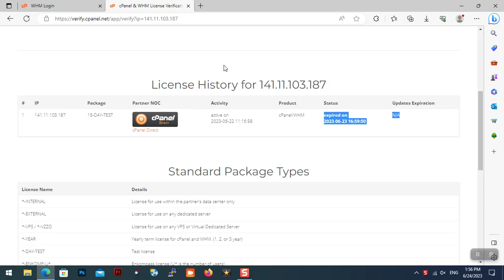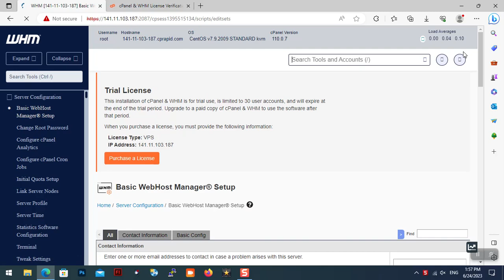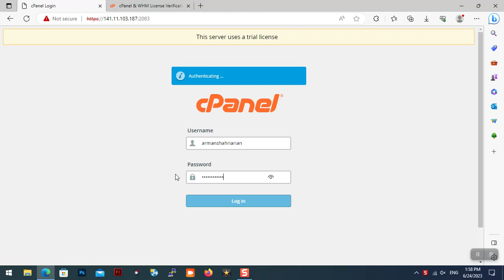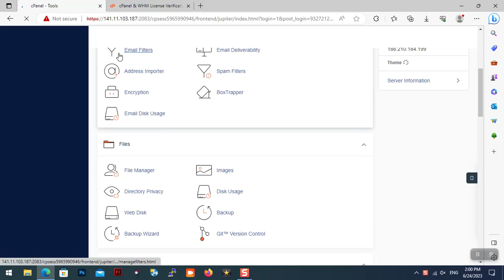How to use CPanel trial and always use it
How to use cpanel trial unlimited null?